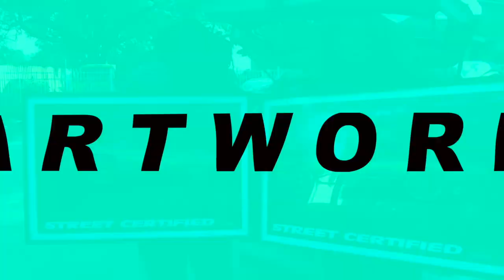1972 Oldsmobile Cutlass 442 with 24 inch Gold Daytons and Vogue Tires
1972 Oldsmobile Cutlass Convertible 442 Clone? I was told the true 442 had dual exhaust cutouts in the back bumper. This Cutlass had dual exhaust without bumper cutouts I a guessing its a clone? Let me know its the is real 442 or not? Regardless this Cutlass looks great in white and Gold with a Classy set of Gold Reverse Daytons tucked in perfectly. All done by Coast 2 Coast Customs.

FT. LAUDERDALE FLORIDA
381 North State Road 7
Plantation Florida 33317
Hours Monday - Saturday 9am to 6pm
Closed Sunday

JACKSONVILLE FLORIDA
8229 Arlington Express
Jacksonville Florida 32211
Closed Sunday

☎Call Lance at 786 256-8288